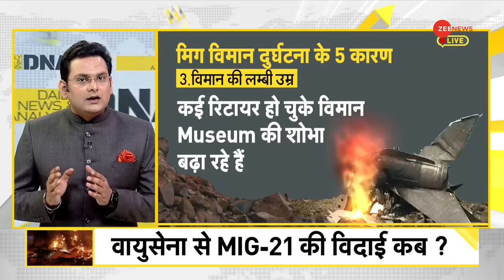DNA: वायुवीरों को 'हराने वाली' MiG-21 की रिपोर्ट | Wing Commander Mohit Rana | Advitiya Bal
28 जुलाई की रात को भारतीय वायुसेना का मिग-21 लड़ाकू विमान दुर्घटनाग्रस्त हो गया और विंग कमांडर मोहित राणा और फ्लाइट लेफ्टिनेंट अदितिया बल की मौत हो गई. आज DNA में हम आपको बताएंगे मिग विमान दुर्घटना के पांच कारण.

On the night of 28 July, a MiG-21 fighter aircraft of the Indian Air Force crashed and Wing Commander Mohit Rana and Flight Lieutenant Aditiya Bal were killed. Today in DNA, we will tell you five reasons for MiG plane crash.